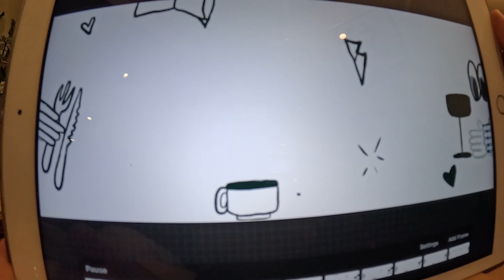Public Holiday Weekend in Brunswick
Half Marathon around Princes Park, Chest & Leg sessions at Doherty's Gym, PB'd a Saturday morning Park Run, Steak taco night, Brunch at Code Black Coffee Roasters, Swimming at Brunswick Baths and a trip through to Collingwood to finish off a very busy and very sober long weekend.